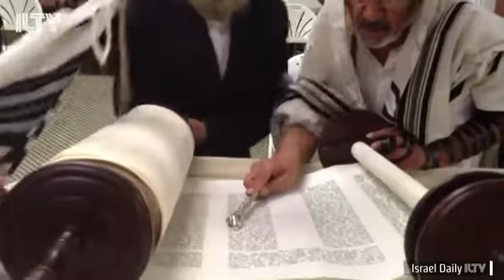Cheesecake day!!!!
We are going home soon Bride of Christ! It is almost Cbeesecake day!